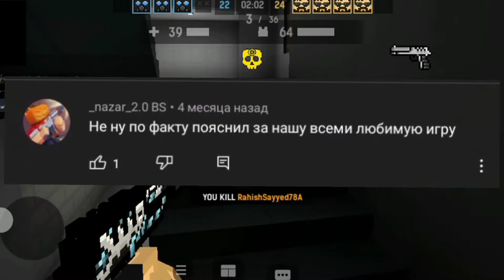ЧИТАЮ КОММЕНТАРИИ ПОД РОЛИКАМИ ШЕЙДА #2 .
меня~~ммм~с-слишком сильно. медленее~ ах~ да..вот так~~ милый~~не останавливайся!~..ахм...да~..ох~мммм~...папочка глубже...ах~Ti amo~~~ааааахххх. с-слишкооом~ глубакооо-ооооо! Агх~да~ах..я весь твой~~~МММ...глубже~АХ..м~оооох~ммм...слишком сильно~~я...я..не могу~~не останавливайся~~~ах!...быстрее~ПАПОЧКА мммммм...ах~А~ах..папочка~ нежнее п-папочка~~~ даа~глубже..аах~Быстрееее~АХ~ПАПОЧКА~~~ГЛУБЖЕ~а-гх!мммм~накажи меня~м~ах... сладкий~ё~ахх..больно...~ папочка...я так н-немогу~ох...быст-рей!ах~мг~ох~...ах...блин...~ накажи меня ~ м..чу-чуть нежнее~зай...глубже! ~ ах~мммммм~п-папочка! Глубже~~да~вот так...быстрее! ах~мх~..ох~~не останавливайся~~ах!афф...гх! Глубже~..ох~ах~мх~~с-слишком..глубоко~~мх..ах~~б-больно...п..папочка!~не т-так сильно~ах~мгх~нежнее~~~СЛИШКОМ~~~ааааххх~..~ я...~...я...т-так больше не могу~~ мх~ах..папочка~ остановись!!ммммммммм~ох~ммм...ах~~ммм~да, сладкий~глубже~~~х-хочу ещё..~~м..мг..а-гх!быстреееееееееееее ох~...да...кончи в меня~~~накажи меня~~ммм~с-слишком сильно. медленее~ ах~ да..вот так~~ милый~~не останавливайся!~..ахм...да~..ох~мммм~...папочка глубже...ах~Ti amo~~~ааааахххх. с-слишкооом~ глубакооо-ооооо! Агх~да~ах..я весь твой~~~МММ...глубже~АХ..м~оооох~ммм...слишком сильно~~я...я..не могу~~не останавливайся~~~ах!...быстрее~ПАПОЧКА мммммм...ах~А~ах..папочка~ нежнее п-папочка~~~ даа~глубже..аах~Быстрееее~АХ~ПАПОЧКА~~~ГЛУБЖЕ~а-гх!мммм~накажи меня~м~ах... сладкий~ё~ахх..больно...~ папочка...я так н-немогу~ох...быст-рей!ах~мг~ох~...ах...блин...~ накажи меня ~ м..чу-чуть нежнее~зай...глубже! ~ ах~мммммм~п-папочка! Глубже~~да~вот так...быстрее! ах~мх~..ох~~не останавливайся~~ах!афф...гх! Глубже~..ох~ах~мх~~с-слишком..глубоко~~мх..ах~~б-больно...п..папочка!~не т-так сильно~ах~мгх~нежнее~~~СЛИШКОМ~~~ааааххх~..~ я...~...я...т-так больше не могу~~ мх~ах..папочка~ остановись!!ммммммммм~ох~ммм...ах~~ммм~да, сладкий~глубже~~~х-хочу ещё..~~м..мг..а-гх!быстреееееееееееее ох~...да...кончи в меня~~~накажи меня~~ммм~с-слишком сильно. медленее~ ах~ да..вот так~~ милый~~не останавливайся!~..ахм...да~..ох~мммм~...папочка глубже...ах~Ti amo~~~ааааахххх. с-слишкооом~ глубакооо-ооооо! Агх~да~ах..я весь твой~~~МММ...глубже~АХ..м~оооох~ммм...слишком сильно~~я...я..не мо меня~~ммм~с-слишком сильно. медленее~ ах~ да..вот так~~ милый~~не останавливайся!~..ахм...да~..ох~мммм~...папочка глубже...ах~Ti amo~~~ааааахххх. с-слишкооом~ глубакооо-ооооо! Агх~да~ах..я весь твой~~~МММ...глубже~АХ..м~оооох~ммм...слишком сильно~~я...я..не могу~~не останавливайся~~~ах!...быстрее~ПАПОЧКА мммммм...ах~А~ах..папочка~ нежнее п-папочка~~~ даа~глубже..аах~Быстрееее~АХ~ПАПОЧКА~~~ГЛУБЖЕ~а-гх!мммм~накажи меня~м~ах... сладкий~ё~ахх..больно...~ папочка...я так н-немогу~ох...быст-рей!ах~мг~ох~...ах...блин...~ накажи меня ~ м..чу-чуть нежнее~зай...глубже! ~ ах~мммммм~п-папочка! Глубже~~да~вот так...быстрее! ах~мх~..ох~~не останавливайся~~ах!афф...гх! Глубже~..ох~ах~мх~~с-слишком..глубоко~~мх..ах~~б-больно...п..папочка!~не т-так сильно~ах~мгх~нежнее~~~СЛИШКОМ~~~ааааххх~..~ я...~...я...т-так больше не могу~~ мх~ах..папочка~ остановись!!ммммммммм~ох~ммм...ах~~ммм~да, сладкий~глубже~~~х-хочу ещё..~~м..мг..а-гх!быстреееееееееееее ох~...да...кончи в меня~~~накажи меня~~ммм~с-слишком сильно. медленее~ ах~ да..вот так~~ милый~~не останавливайся!~..ахм...да~..ох~мммм~...папочка глубже...ах~Ti amo~~~ааааахххх. с-слишкооом~ глубакооо-ооооо! Агх~да~ах..я весь твой~~~МММ...глубже~АХ..м~оооох~ммм...слишком сильно~~я...я..не могу~~не останавливайся~~~ах!...быстрее~ПАПОЧКА мммммм...ах~А~ах..папочка~ нежнее п-папочка~~~ даа~глубже..аах~Быстрееее~АХ~ПАПОЧКА~~~ГЛУБЖЕ~а-гх!мммм~накажи меня~м~ах... сладкий~ё~ахх..больно...~ папочка...я так н-немогу~ох...быст-рей!ах~мг~ох~...ах...блин...~ накажи меня ~ м..чу-чуть нежнее~зай...глубже! ~ ах~мммммм~п-папочка! Глубже~~да~вот так...быстрее! ах~мх~..ох~~не останавливайся~~ах!афф...гх!